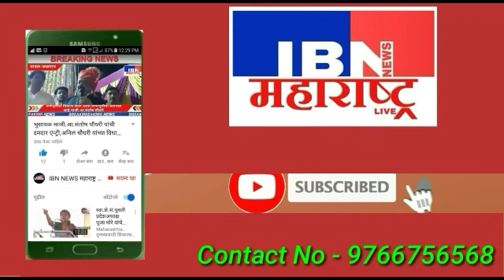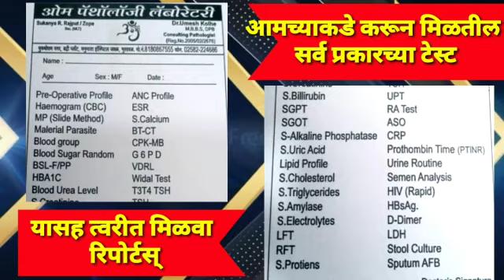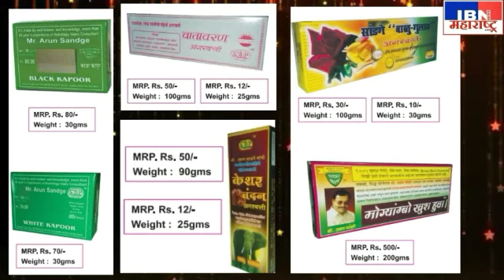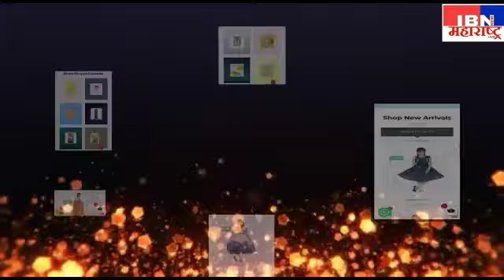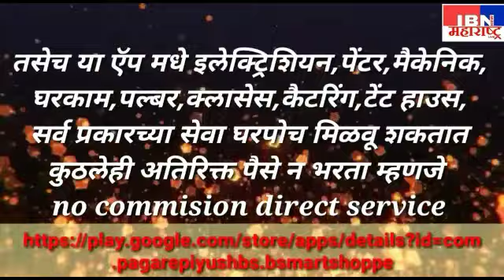भुसावळ-बापरे,राञी रेल्वेच्या प्रत्येक डेपोत आंदोलनच आंदोलन,कर्मचारी संतप्त,CRMS ओपन लाईन शाखा आंदोलन